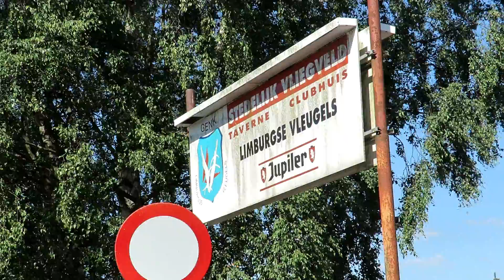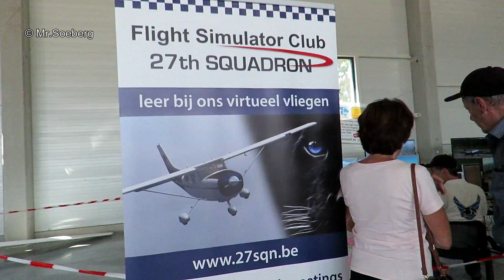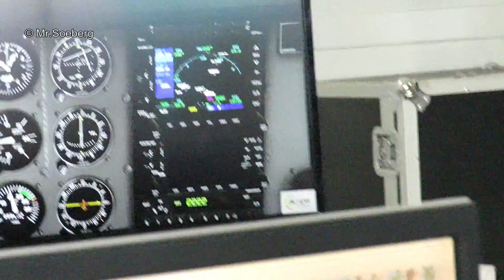ZWARTBERG FLY-INN 2018; Impressions Open Day 08-07-2018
Zwartberg Belgium (EBZW)
Histoircal Aircraft FLY-INN